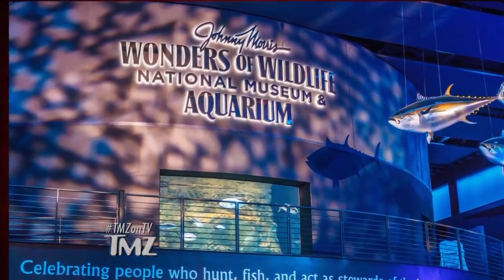Mark Wahlberg Goes Scuba Diving In Awesome New Aquarium | TMZ TV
Mark Wahlberg's gone into the abyss ... of landlocked Missouri, and he's loving it.